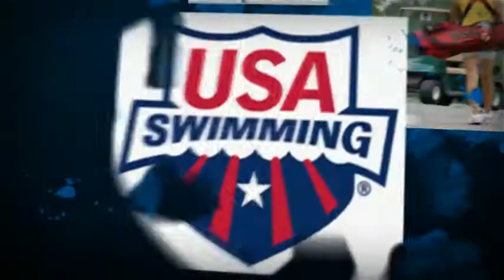Columbus, Indiana - "Animoto" A travel destination video